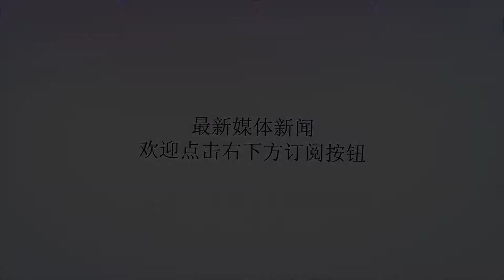美俄和平已被打破，俄罗斯向联合国提出此要求，黑莉当场坐不住！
谢谢！美国总统特朗普和俄罗斯总统普京才在芬兰首都的会晤刚刚结束没多久，双方当时都有一种相见恨晚的感觉，而特朗普也有一种和普京会面上瘾的感觉，所以又再次邀请普京去白宫游玩！按理来说双方关系应该是非常好的，但是刚刚发生的一件事才让人真正了解到美俄两国到底是怎么样的！根据美国媒体报道称：俄罗斯大使向联合国申请剥夺美国常任理事国的位置！这不摆明了要正面与美国叫嚣了吗？常任理事国是每一个国家挤破脑袋都想要进入的组织，因为它的一票否决权能够做出对自己国家非常有利的事情！但是如今俄罗斯却要将美国踢出局，这种事，特朗普怎么会答应呢？但是还没等总统开口，黑莉又出来抱不平了！此次提议完全就是俄罗斯在赤裸裸的挑衅美国，想要激起两国之间的战争，打破之前的和平，希望俄方慎重考虑。毕竟现在是和平社会，动用武力可是不好的。现在各界都在关注联合国会有何说法，尽量和平解决最好。